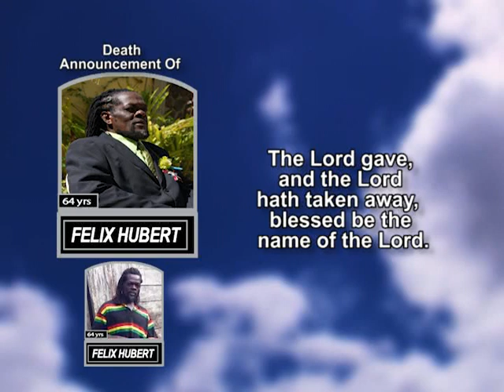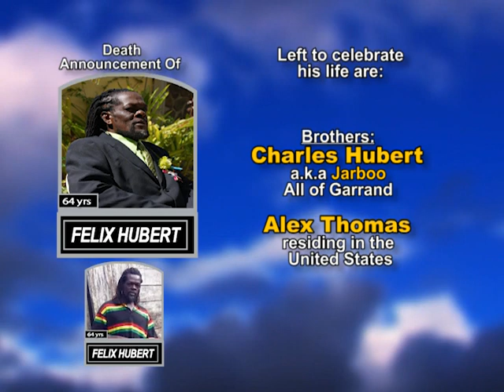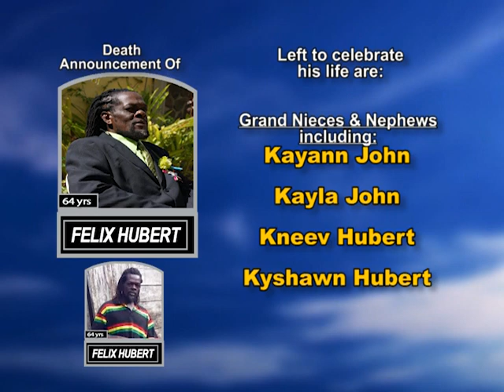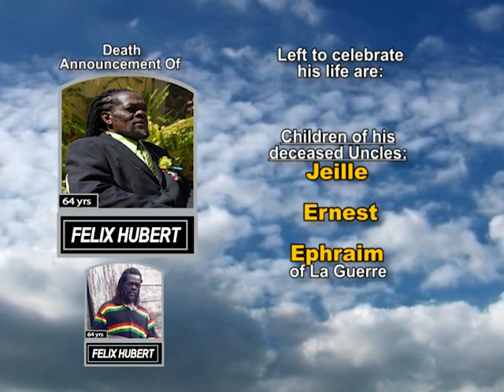Felix Hubert long